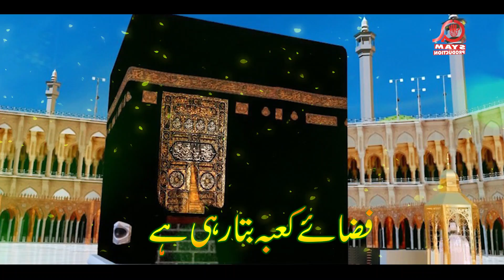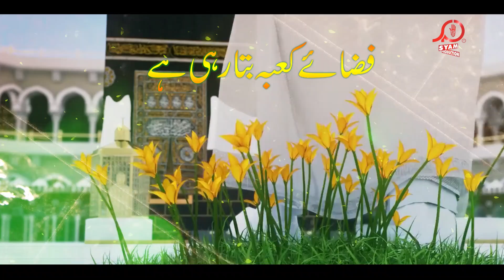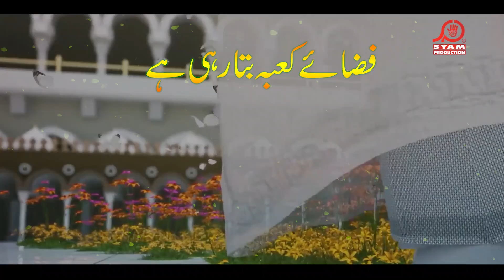Isteghasa Manqabat 2020 I Zahoor Hoga I Syeda Anshara Fatima I Al Ajal Ya Imam I استغاصہ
Kalam: Zahoor Hoo Gaa Zaroor Hoo Gaa
Recitor: Syeda Anshara Fatima
Poet: Dr. Rehan Azmi
Composition: Measum Zaidi
Audio: Tirmah Zaidi
Video: Hussain Production
Special Thanks: Dr. Rehan Azmi , Measum zaidi , Hassan jii, Syeda Amber Naqvi

کلام

ظہور ہوگا ضرور ہوگا فضاۓ کعبہ بتا رہی ہے
طواف شہر نجف کا کرکے سواری مولا کی آرہی ہے

کرے گا کعبہ بھی خیر مقدم سجے گا غازی کا پھر سے پرچم
نبی کے روضے کی سمت جا کر دئیے حوا خود جلا رہی ہے

عدالتوں کا نظام بدلو تم اپنے قبلے درست کر لو
یہ عدل و انصاف کا ہے موسم منافقت تھر تھرا رہی ہے

کرے گا تعمیر قبرِ زہرا نبی کا وارث علی کا بیٹا
یہی تو ہے بارہواں محمد فضاء میں خشبو بتا رہی ہے

ستم کی ذد پر ہیں بارگاہیں ظہور مولا کی ہیں دعائیں
صداۓ غیبی یہ وم بہ وم ہے دعا اثر اب دکھا رہی ہے

اب آبھی جاؤ اب آ بھی جاؤزمینِ کربوبلا سجاؤ
عرےضے لکھ لکھ کے تمکو مولا زمینِ مقتل بلا رہی ہے

وہ آنے والا تو آچکا ہے ہماری ریحان یہ خطا ء ہے
ہم ان کی نصرت کے کب ہیں قابل یہ فکر ہمکو ستا رہی ہے

از قلم: ڈاکڑ ریحا اعظمیٰ